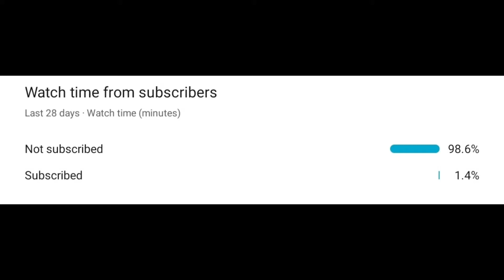NOOB TO PRO JOURNEY LVL 100 ⚡ ⚡para SAMSUNG A3,A5,A6,A7,J2,J5,J7,S5,S6,S7,S9,A10,A20,A30,A50,A70